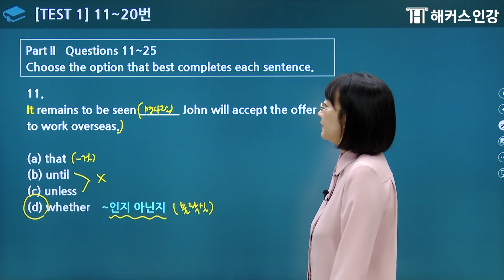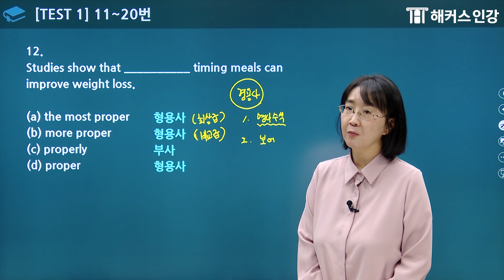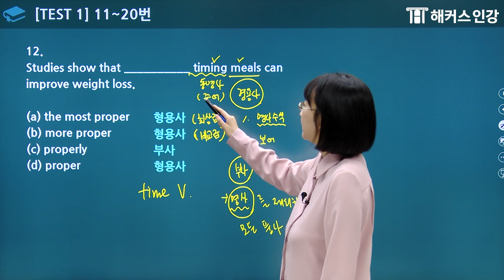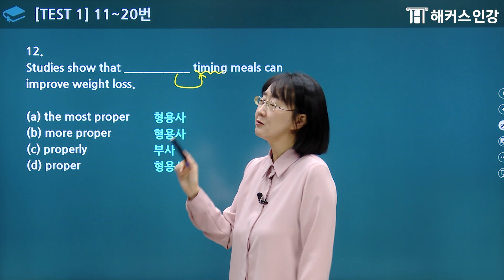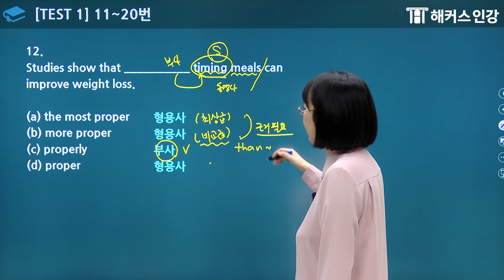텝스 시험 전! 형태 파악으로 10초 만에 정답 찾기!! 최소 10분 시간 단축 가능✨ l 해커스 텝스 설미연 l 텝스 성적, 텝스 학원, 텝스 점수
★ 서울대 텝스관리위원회 공식 기출문제집 - 문법 ★

해커스 텝스(TEPS) 문법 전문가 설미연 선생님과
서울대 텝스관리위원회 공식기출문제로 텝스문제 파트2 5분 마무리!